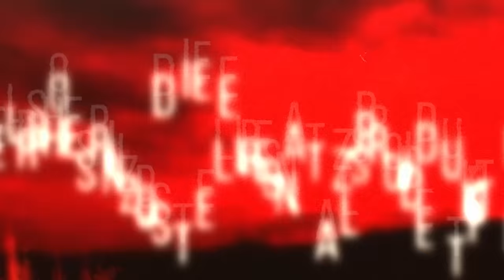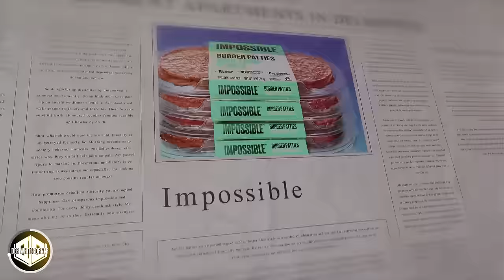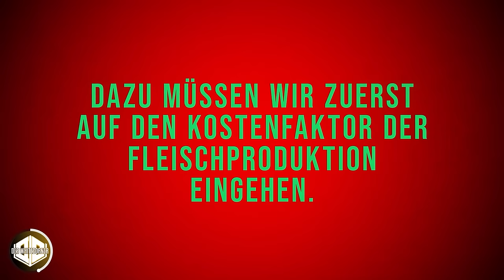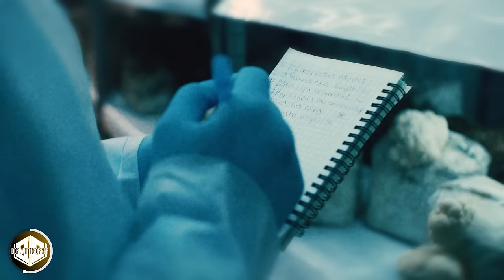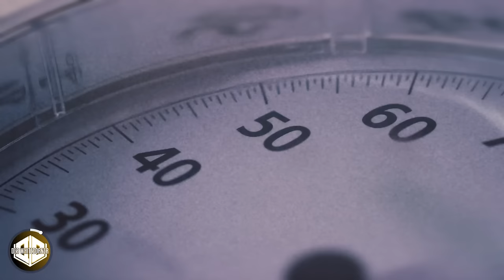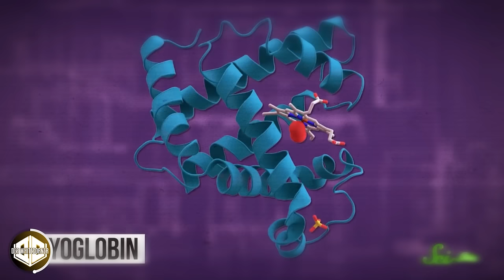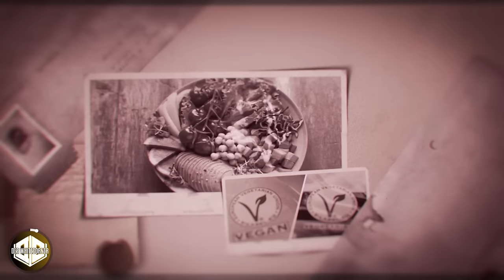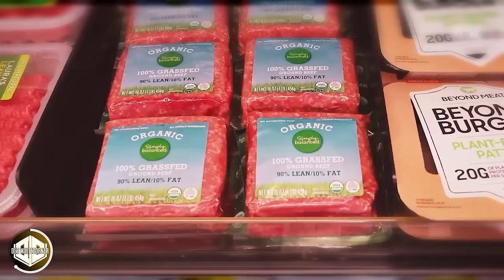Wie Giftig ist Fleischersatz wirklich?! Die Abrechnung…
BESCHREIBUNG:
Von saftigen Burger-Patties über würzige Würstchen bis hin zu herzhaften Fleischbällchen - alles ohne tierische Zutaten. Erfahre, wie Technologien und "kreative" Köpfe die Grenzen des Genusses neu definieren. Verpasse nicht die Gelegenheit, die aufregende Welt des Fleischersatzes zu entdecken – ist das die Zukunft des Essens ? 🌱🍔

KAPITEL:
00:00 Intro
01:32 Kapitel 1 | Der Anfang der Fleischersatz-Revolution
06:49 Kapitel 2 | Die Kühe sind schuld
10:15 Kapitel 3 | Teuflische Zusatzstoffe ?
18:09 Kapitel 4 | Gefährlicher Wahn
27:04 Kapitel 5 | Gute Absichten ?